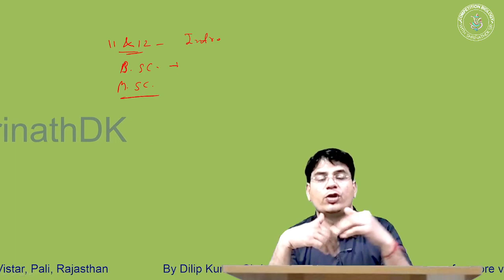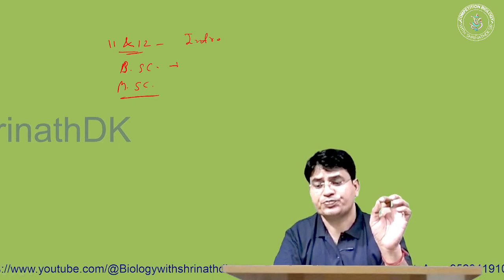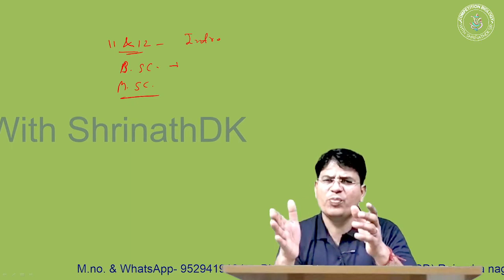M. Sc. SEMESTER Exam Pattern | JNVU Jodhpur के M.Sc. के पेपर Question Paper Solve कैसे करे ?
M. Sc. SEMESTER Exam  JNVU Jodhpur के पेपर Question Paper Solve  करने का तरीका और परीक्षा मे  समय प्रबंधन time management  करने का सरल तरीका सरल शब्दो मे दिलीप श्रीनाथ जी Sir द्वारा समझाया गया है l

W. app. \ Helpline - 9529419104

"हमारे शैक्षणिक संस्थान में आपका स्वागत है, जहाँ निम्न कक्षाओं का हिंदी व अंग्रेजी दोनों माध्यम में संचालन किया जा रहा है।

Class 9th Science (both Hindi and English medium)

Class 10th Science (both Hindi and English medium)

Class 11th Biology (both Hindi and English medium)

Class 12th Biology (both Hindi and English medium)

NEET Biology (both Hindi and English medium)

B.Sc. Botany and Zoology

RPSC 2nd Grade Biology

यहां जटिल अवधारणाओं को सरल बनाने के लिए तैयार किए गए एनिमेटेड वीडियो और पीपीटी के जादू का अनुभव करें। 📚✨

हमारा अभिनव दृष्टिकोण जिज्ञासा को पोषित करता है और सीखने के प्रति प्रेम को बढ़ाता है, जिससे प्रत्येक छात्र की सफलता सुनिश्चित होती है। 💡🚀

आकर्षक दृश्यों और इंटरैक्टिव सामग्री के साथ अपनी क्षमता को अनलॉक करें। 🚪🔓

आज ही "साइंस क्लासेस" में अपने सीखने के अनुभव को बदलें। आनंद के साथ सीखें, आश्चर्य के साथ अन्वेषण करें! 🌈📝"
Sexual Reproduction in Bryophyta | Semester - 2 Unit 1st | By Dilip Shrinath Sir

Class 10 Science (English Medium) -